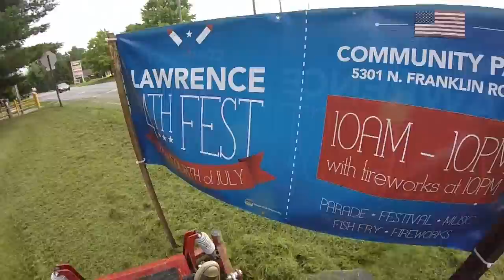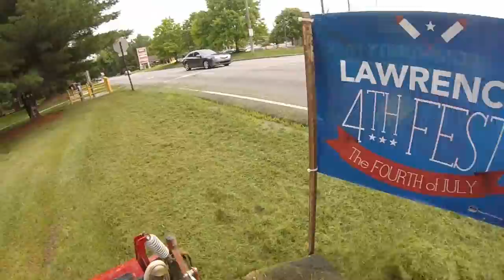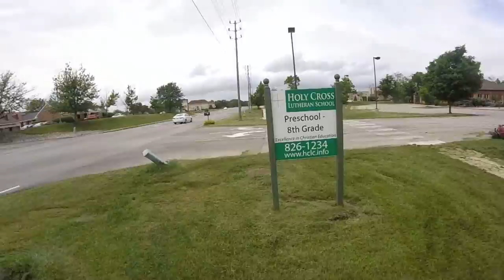June Church Mowing Action #2 (with Music)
These all are videos I made while mowing my church, in these videos I use several different mowers and cameras. The grass was tall and wet sometimes so it's made hard to  mow at times but we got the just done! I added music because I really did talk as much so yeah! Hope guys like and enjoy!
Cameras used:
GoPro Hero
Sony HD AVCHD Progressive HandyCam HDR-CX220 8.9 Mega Pixel w/ Still Image Recording - Sony HD
Equipment used in videos:
2011 or 2012 Ferris IZ2000 61' powered by a 30hp Briggs and Stratton
1997 or 1998 Scag Turf Tiger 61' powered by a 25hp Kohler Command Pro
Simplicity Broadmoor Lawn Tractor 48' powered by a 20hp Briggs and Stratton
Lawn Boy 10604 20' powered by a 6.5hp Kohler Engine
Honda Harmony 216 21' powered by a Honda
Toro Recycler 22' powered by a 6.75 Briggs and Stratton
Echo SRM-266 Straight Shaft 2 cycle
Ryobi w/ Husqvarna trimmer attachment 2 cycle
Craftsman Blower